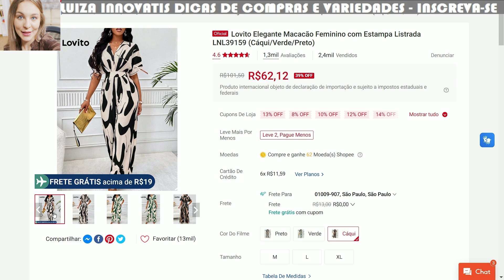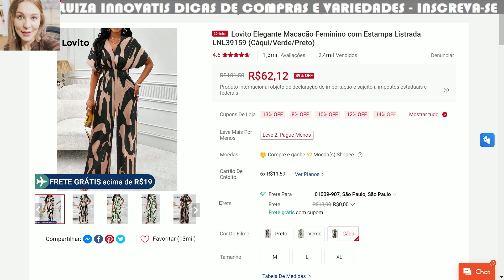LOVITO ELEGANTE MACACÃO FEMININO COM ESTAMPA LISTRADA CÁQUI/VERDE/PRETO A PARTIR DE R$60,00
⚠️VALORES PODEM VARIAR

OLÁ, PESSOAL! ESPERO QUE ESTEJAM GOSTANDO DO CONTEÚDO QUE COMPARTILHO AQUI NO CANAL. QUERO AGRADECER A TODOS PELO APOIO INCRÍVEL QUE RECEBO DE VOCÊS. SE VOCÊ GOSTA DO QUE VÊ E QUER AJUDAR A MANTER O CANAL CRESCENDO, CONSIDERE SE TORNAR UM MEMBRO. COMO MEMBRO,  BASTA CLICAR NO BOTÃO 'SEJA MEMBRO' PARA SABER MAIS. AGRADEÇO DE CORAÇÃO A TODOS QUE PUDEREM APOIAR. OBRIGADO E ATÉ O PRÓXIMO VÍDEO!